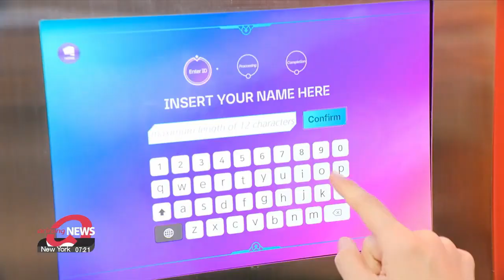Riot Games Strange Business Partner...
Riot Games and the Incheon International Airport launched a partnership and built an awesome gaming arcade where you can play League of Legends and Valorant between flights! And the best part is, its completely free! Learn all about the 5 zones and more in todays video!